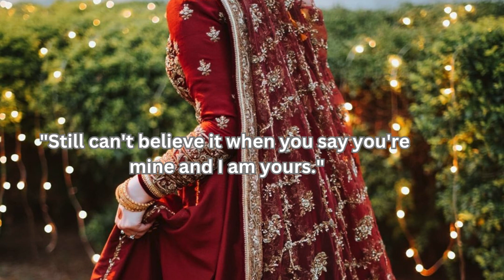Wedding Caption and Quotes for Instagram